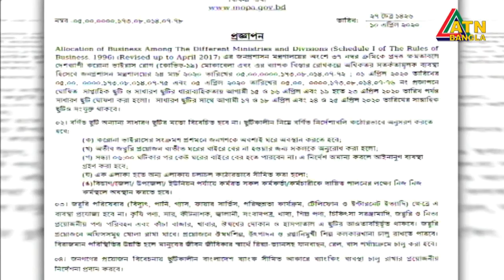সাধারন ছুটির সময় বাড়লো ২৫ এপ্রিল পর্যন্ত । সন্ধ‌্যা ৬.০০ টার পর ঘরের বাহির হলে আইনি ব্যবস্থা।